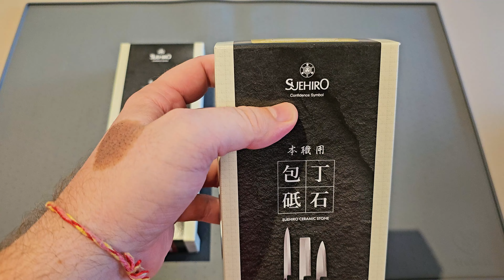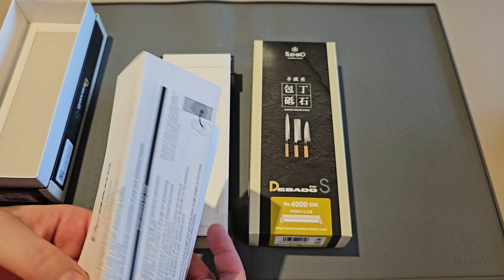Review das Pedras de Afiar Suehiro Debado S Grits 1000 e 3000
Esse é o Review das Pedras de Afiar Suehiro Debado S Grits 1000 e 3000.

Pessoal, a ideia desse vídeo é falar um pouco dessas pedras tão legais que são a Suehiro Debado S de grãos 1000 e 3000 e colocá-las em ação, mostrando que são excelentes para diversos tipos de usos.

In this video, we're reviewing the Suehiro Debado S Grits 1000 and 3000 sharpening stones. These stones are perfect for keeping your knives and tools sharp and in great condition.

Whether you're a professional chef or a home cook, these Suehiro Debado stones are a must-have for anyone who wants their knives to stay sharp and efficient. Watch as we demonstrate the effectiveness and quality of these sharpening stones in this review and see why they're a must-have for any kitchen or toolset.